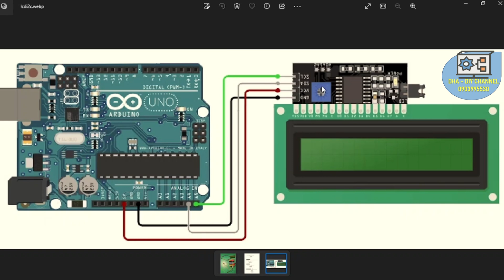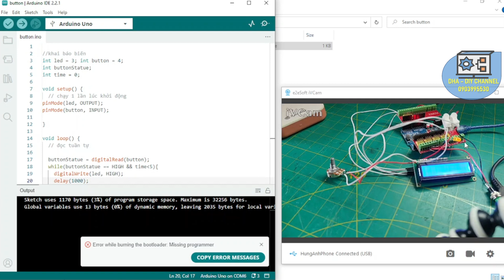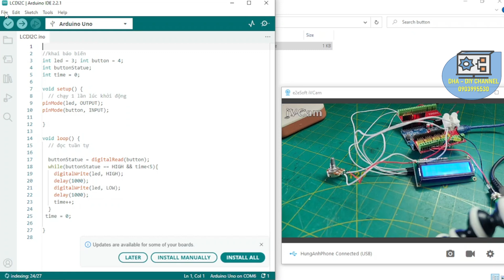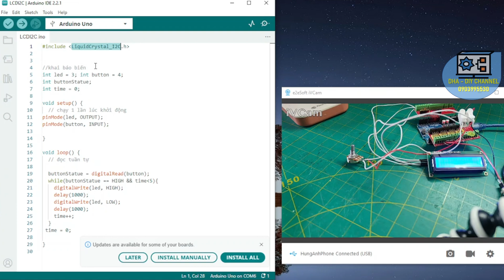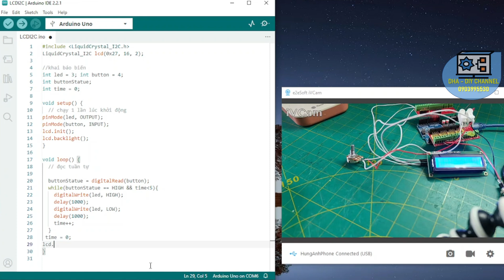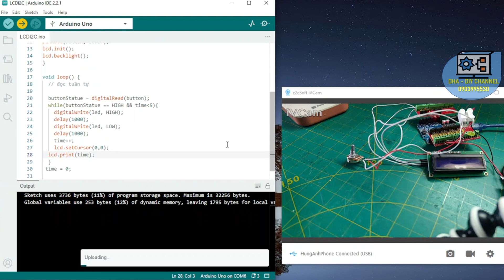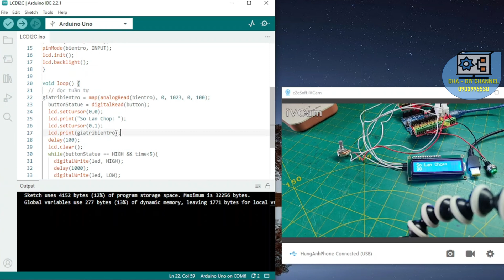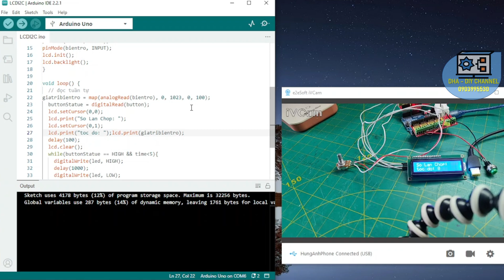LÀM MÁY HÀN CELL BÁN TỰ ĐỘNG BẰNG ARDUINO | Hùng Anh DIY | Phần4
Video  LÀM MÁY HÀN CELL BÁN TỰ ĐỘNG BẰNG ARDUINO,  Hùng Anh Diy xin hướng dẫn cách làm MÁY HÀN CELL BÁN TỰ ĐỘNG BẰNG ARDUINO . Video  LÀM MÁY HÀN CELL BÁN TỰ ĐỘNG BẰNG ARDUINO, là video thứ 5 trong chuỗi video hướng dẫn chi tiết nhất từ trước đến nay cách LÀM MÁY HÀN CELL BÁN TỰ ĐỘNG BẰNG ARDUINO và cũng nhằm truyền tải nguồn cảm hứng DIY cho mọi người. Video Phần4  LÀM MÁY HÀN CELL BÁN TỰ ĐỘNG BẰNG ARDUINO nói về cách lặp trình cơ bản cho nút nhấn và đèn led, cũng như thủ thuật hàm so sánh if, else, while, so sánh bằng...hướng dẫn phần cứng arduino uno, kết nối sofware và down load phần mềm từ PC đến arduino uno.

DHA - DIY channel, zalo: 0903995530
Lên xe đạp thành xe trợ lực, đóng pin,
tư vấn kỹ thuật cho ai đam mê xe trợ lực,
"Sản Phẩm tốt đi từ tâm trí người tạo ra nó, chứ không phải từ giá của nó"